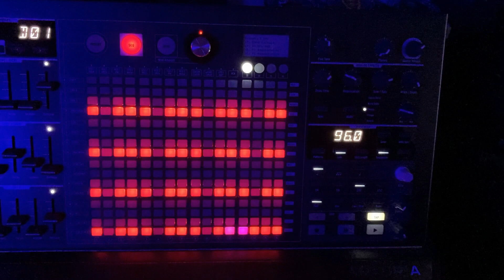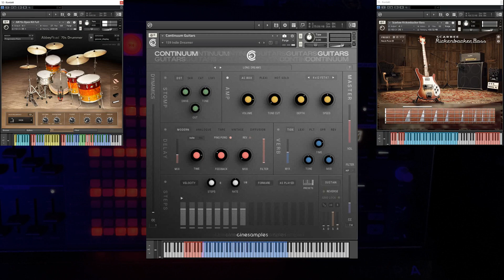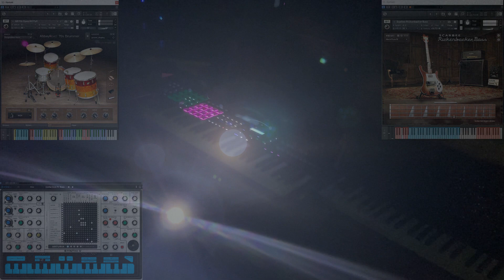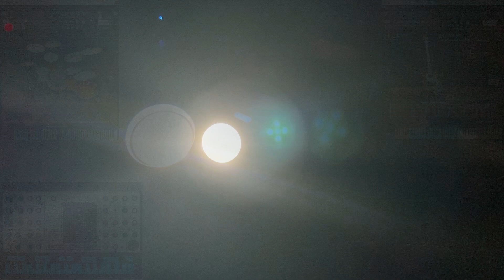Another Brick in the Wall part 1 (Pink Floyd) synth cover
Original song performed by Pink Floyd.

Music composed by Roger Waters.

Instruments used in this cover :

Hardware synths : Arturia MatrixBrute, Behringer Pro-1, Korg MS-20 Mini.

Software synths : Arturia Synthi-V, Arturia Hammond B-3, Arturia Modular-V.

Other software instruments : Cinesamples Continuum Guitars, Scarbee Rickenbacker Bass, AbbeyRoad 70s Drummer, VSL Overdrive Guitar, Native Instruments Kontakt, Steinberg Cubase DAW.